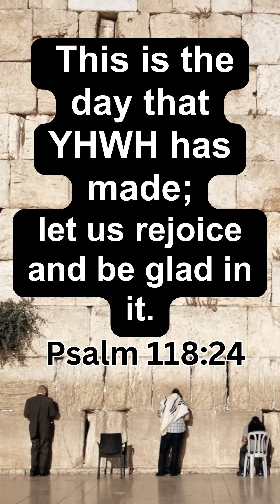Cornerstone psalm118 biblestudy jesus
Micquette Archambault and I are full time volunteer (Non-Paid) pastors at The Overflowing Cup Total Life Center in Rock County Wisconsin USA. The Cup is the oldest continuously operating Christian coffeehouse/event center in North America. The Cup has been working with the homeless and those on the edge of society since 1974. We also work with those struggling with addiction online through New Beginnings and offer hope, healing and inspiration through The Divine Now Podcast.